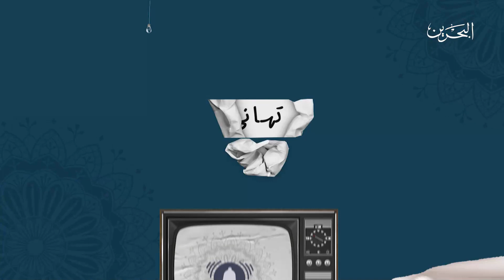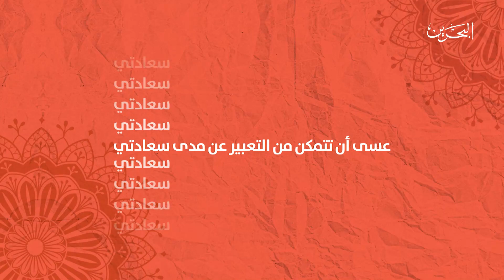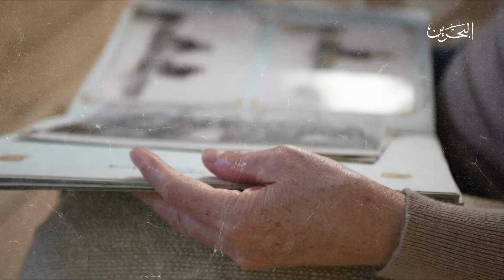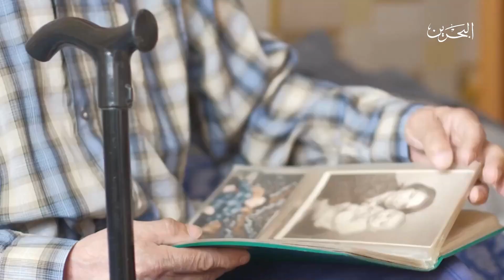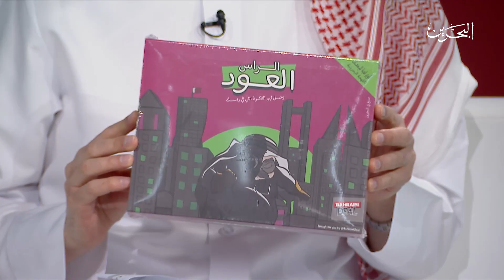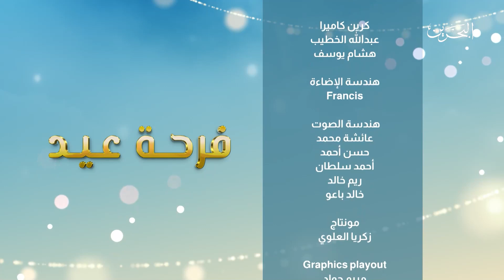فرحة عيد | 29-6-2023